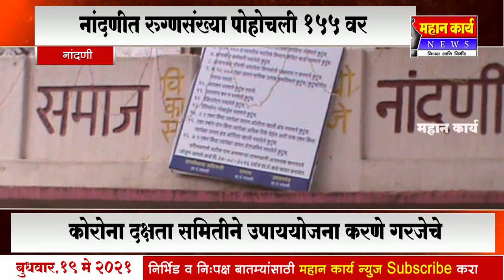नांदणीत रुग्णसंख्या पोहोचली 155 वर, कोरोना दक्षता समितीने उपाययोजना करणे गरजेचे